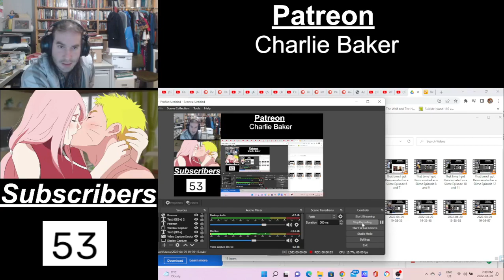The Rising of the Shield Hero Season 2 Episode 1 Blind Reaction Enjoy!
Comment in the Comment section if you have any Anime and/or Video Game Recommendations

Patreon: Other than Anime/Game Recommendations... There will be no benefits, I will NOT have Early Reactions, Patreon Only Reactions, The People who are Patreons will get the Reactions on Youtube along with the Subscribers!

NinJAVONTE decided on my Youtube name. Show him some love!